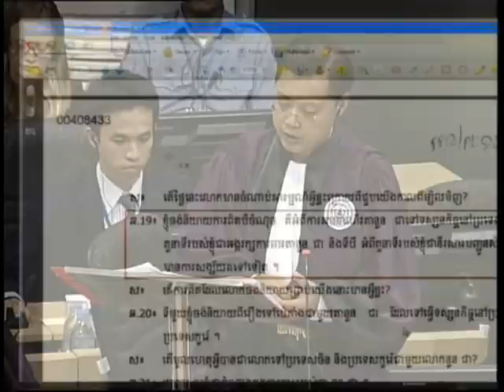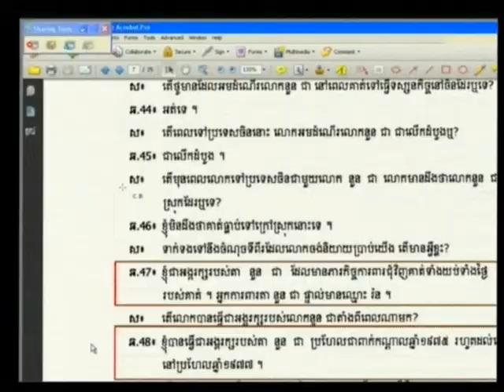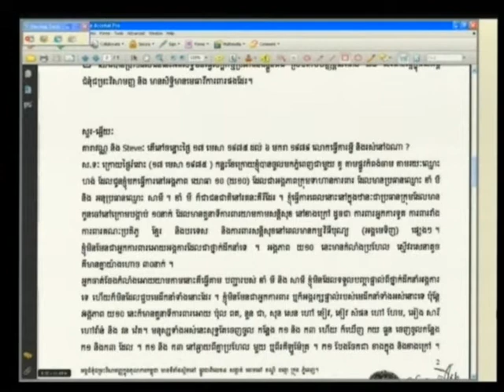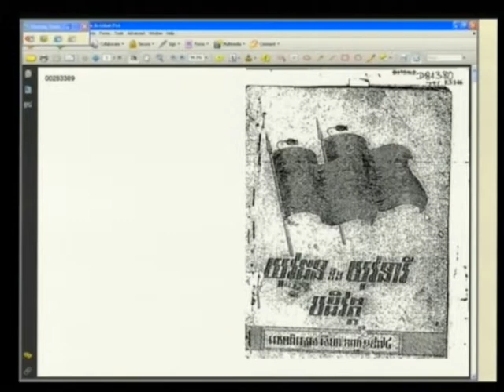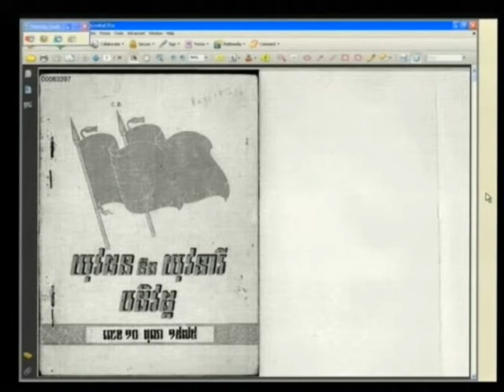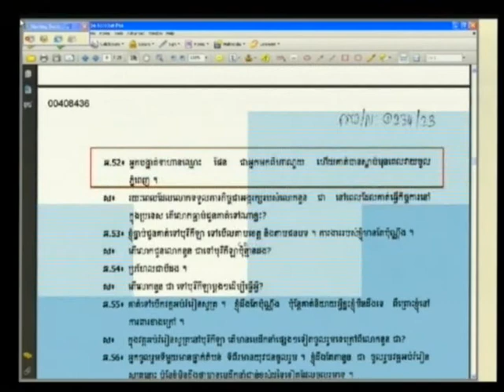Session 3 - 18 April 2012 - Case 002/01 - En/Fr